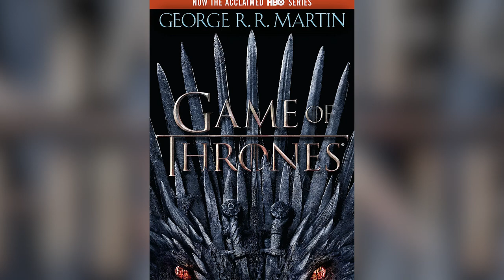The Real Reason Viserys Keeps Cutting Himself On The Iron Throne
Why is the Iron Throne suddenly being so violent? Does this chair have a mind of its own or is Viserys just accident-prone?